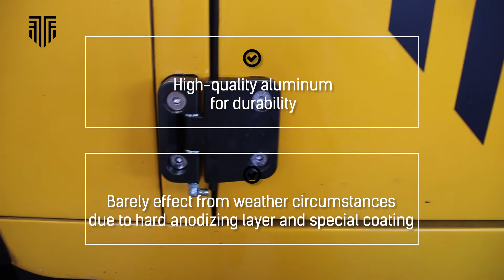FerroForcia USP's side door hinges for Land Rover Defender (HSS2-001 / HSS4-001)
Our hinge sets are universally designed and fit all Land Rover Defender side doors up to and including 2016 production. The hinge sets are available in a set for 2 side doors and for 4 side doors through our selling points. They can assist you for price information, questions and potential assembly.

Benefits FerroForcia hinges:
- high-quality aluminum for durability
– barely effect from weather circumstances due to hard anodizing layer and special coating
– neat design with black-colord look
– easy to mount
– including grease nipple for easy maintenance
– smooth door movement.

Want to upgrade, restomod, rebuild your 4x4 offroad Defender?

FerroForcia aftermarket hinges are suitable for Land Rover Defenders up and including 2016 production, for Defender 90, Defender 110, Defender 127, Defender 130.